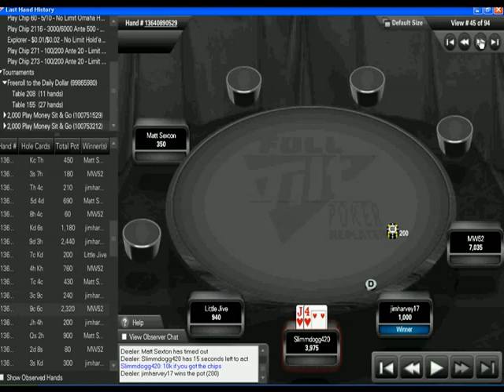2k play money sit and go with Matt Sexton part 2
2k play money SNG